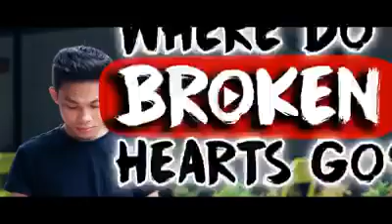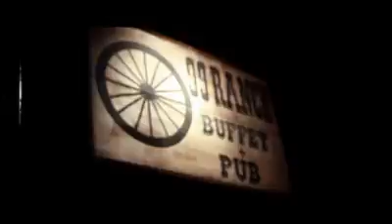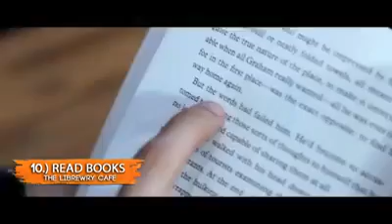Where do broken hearts go in Cagayan de Oro City?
Have you been cheated, replaced, rejected and for no reason left by someone you love? Sure there's a lot of questions running in your head why the relationship failed or was there really something going on between you and him/her or were you just assuming? The thought of losing him/her is unbearable but it becomes more painful when you realize that you are just being played on. If you look back, you can't help but question which part of the relationship was genuine. You try hard not to feel the pain, but you need to process it. Why does it have to end like this? Where should you go now to start mending a broken heart??? Where else could that be? In CDO!
Watch how Jomie Hospital 2.0 carries out the art of healing in CDO.